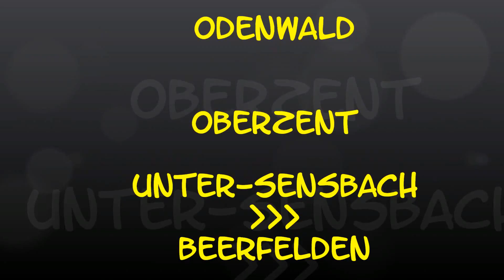Autofahrt im Odenwald/ERB: Oberzent (Sensbach ---:--- Beerfelden)